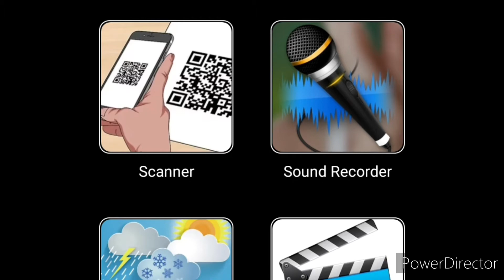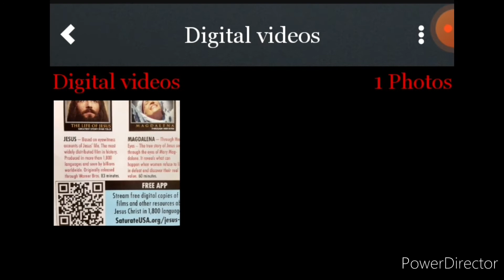Sycotic Society: We are Live! Google play store Official application of Sycotic Society is Live!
Google play, via Samsung Galaxy.
Mobile app Available now.
cyberlink powerdirector.